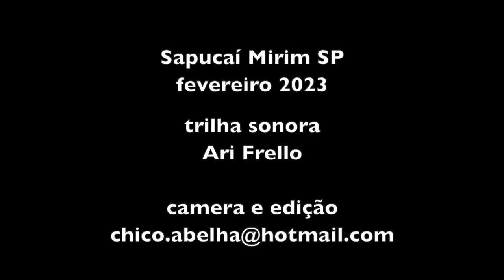PEDRA DO PIÃO 2 - UM PASSEIO COM SEU GERALDO ROQUE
Todos os vídeos da Pedra do Pião